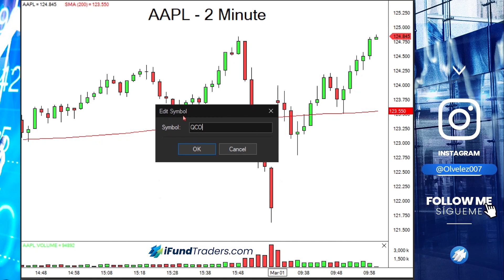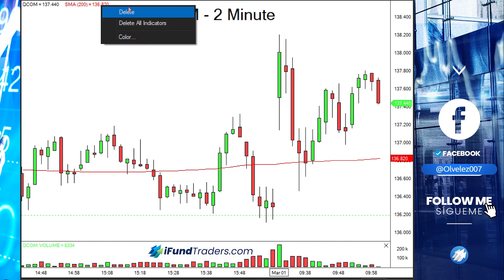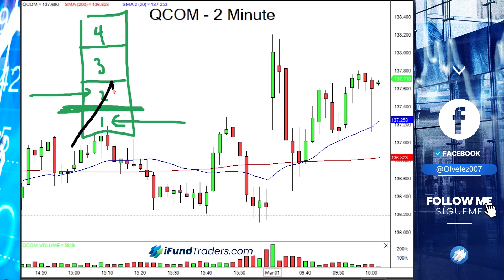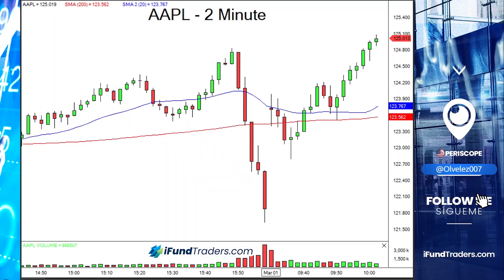Técnica De Trading Altamente Consistente E Rentável